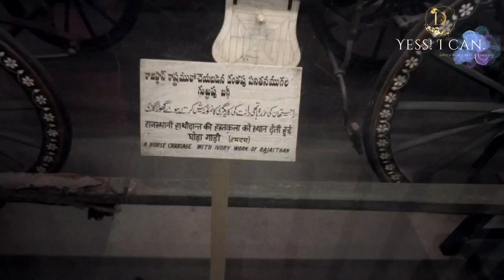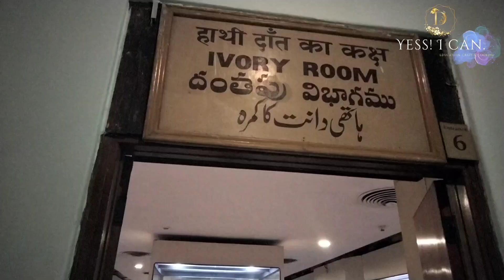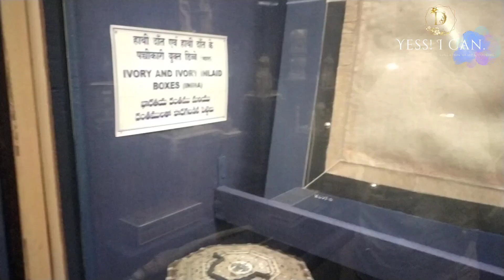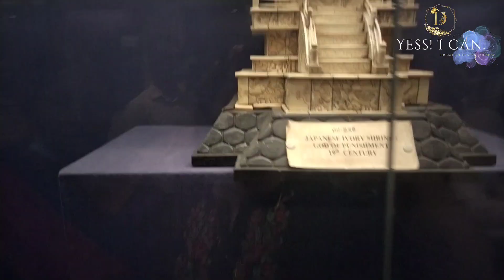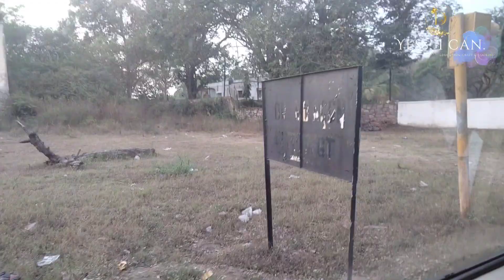Secunderabad Vlog - III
Stay safe
Jai Hind 🇮🇳🇮🇳

Stay beautiful 💖💖💝💝